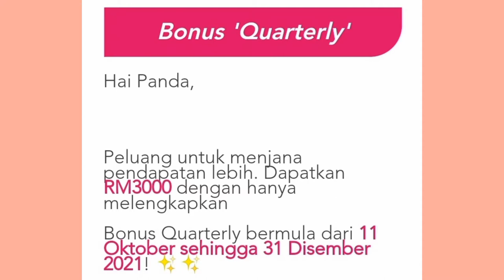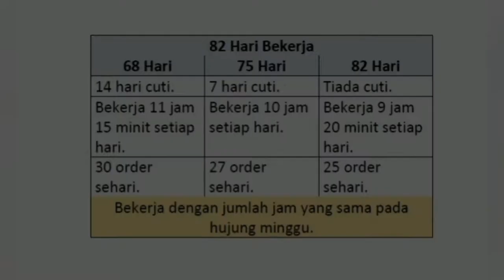FoodPanda Nak Bagi Duit RM 3 Ribu Kepada Rider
(1) Assalamualaikum dan selamat sejahtera. Jom rebut peluang untuk menang RM 3 ribu. Jarang-jarang ada tau.

(2) Berminat untuk tahu tentang Susu Kambing Calla Milk? Susu kambing serbut sachet tak berbau hamis.

(3) Boleh pm nombor ini. 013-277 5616

(4) Berminat jadi Rider Foodpanda?
Klik link ini untuk info lanjut.

(5) Info contest:

Hi Panda Riders, 🐼

💰Bonus +RM3,000 mampu menjadi milik anda. Hanya lengkapkan syarat kelayakan untuk mendapatkan ganjaran Quarterly Bonus anda!! 💰

Bermula 11/10/2021 sehingga 31/12/2021, peluang untuk semua mendapatkan ganjaran terbesar ini. Ayuh mulakan sekarang! 💪🏻🥳

(6) Copyright info song,
Acoustic music - Denim
Video guru video editor apps